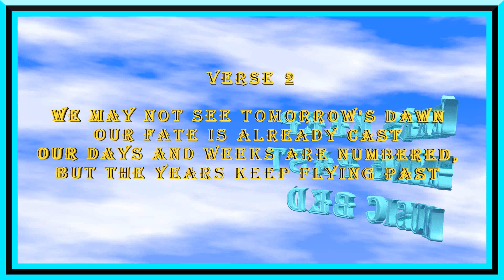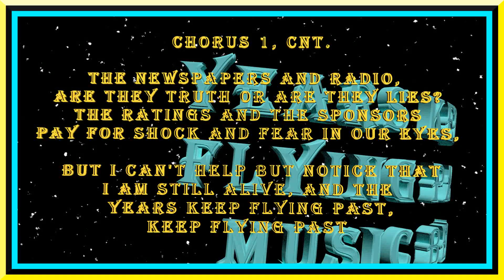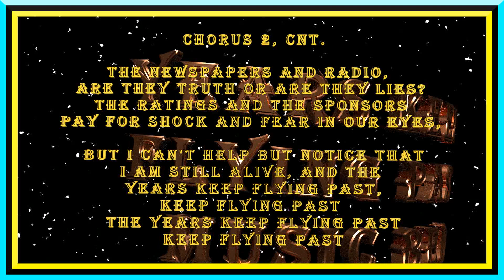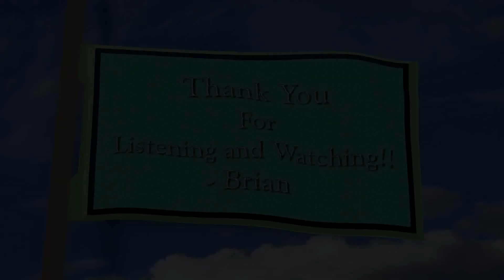YEARS KEEP FLYING PAST MUSIC BED WITH LYRICS VIDEO